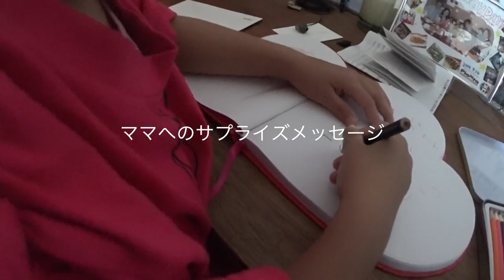「ケイ・プラス K+さん」 すごくカッコイイ！！ 店舗改装の打ち合わせ。 妻の誕生日なのでサプライズを ◆着用メガネ「レスザンヒューマン」エベレストに行ってきます！632/1000 16/5/31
ケイ・プラス K+さん！すごくかっこいいオフィス!! 　店舗改装の打ち合わせ。  妻の誕生日なのでサプライズを　 ◆着用メガネ「レスザンヒューマン」　使用カメラ ソニー、GO PRO Feiyu FY-G4S 3軸 ハンドヘルド ジンバル

2017年4月1日より6月15日までエベレストに行ってきます！ただのメガネ屋、山の経験もまったくない３児のパパが家庭や、色々なものを壊さずエレベレスト登頂まで、毎日の山に関係なく、何の変哲もないことまで、裏も表もメガネ屋なので、ほぼ毎日無駄にメガネをかけ変えながら365日分投稿します（upはまとめて）。登山自体も勿論ですが、一番難しいのは、家庭と仕事と登山の同時進行、いかにしてエベレストの麓に立てる状況を作れるかだと感じる今日この頃です。
1/1000 毎日動画開始日 14/9/8

◾️今後の予定

2015年7月ロシアの7サミット エルブルース 5.642m（済み）

2015年末。7サミット アルゼンチンのアコンカグア 6.962ｍ（済み）

 2016年9月 ネパール（チベット自治区） チョ・オユー　8,201m 。

2017年4月1日より6月15日アイランドピークを通って、エベレスト8.848m。